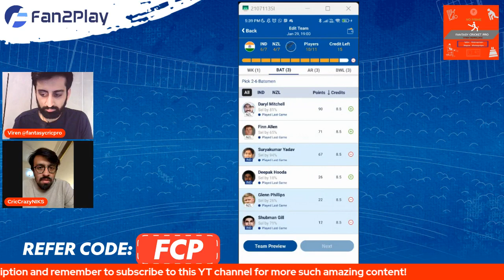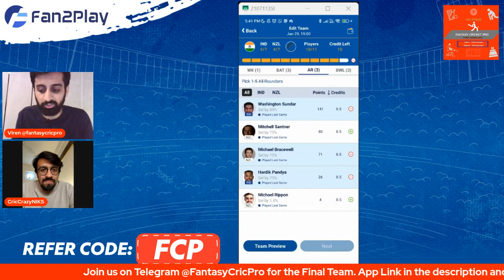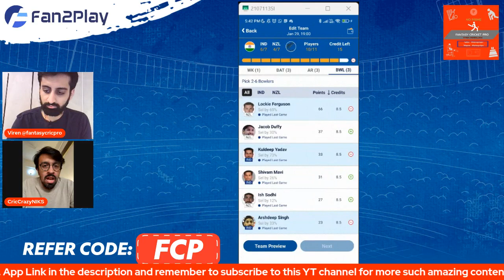IND vs NZ 2nd T20 Dream11 Prediction Today match with CricCrazyNIKS [Ekana Cricket Stadium]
IND vs NZ Dream11, India vs New Zealand Dream11, IND vs NZ Dream11 Prediction

In this video, we will take you through the basics of creating your own fantasy team, selecting players, and competing against other players for a chance to win big. Whether you're a seasoned veteran or a newcomer to the world of fantasy cricket, our expert tips and strategies will help you dominate the competition.

Ekana Cricket Stadium, Lucknow Pitch Report
Ekana Cricket Stadium Pitch Report
Lucknow Pitch Report
IND vs NZ team today
IND vs NZ today match prediction
IND vs NZ comparison 2023
IND vs NZ 2022 highlights
IND vs NZ highlights
IND vs NZ dream11 analysis
IND vs NZ best team
IND vs NZ fantasy team 2023
IND vs NZ team prediction
IND vs NZ playing 11
IND vs NZ playing 11 2023
IND vs NZ 2023 playing 11
IND vs NZ head to head
IND vs NZ live score
IND vs NZ live match
IND vs NZ 2nd T20I Match Preview
IND vs NZ best team preview
SA W vs IN match prediction 2022
IND vs NZ match prediction
IND vs NZ Live
1st T20 IND vs NZ

1. This analysis is based on my

00:00 Introduction
01:30 Base Team
06:05 GL Picks